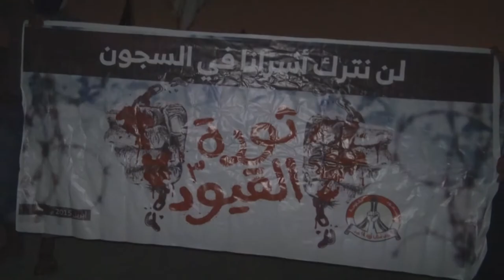حشود غفيرة تشارك في مسيرة "كلا كلا للإعدام" رفضا للأحكام الجائرة - بلدة العكر 29/4/2015